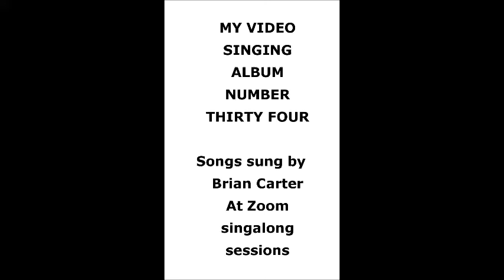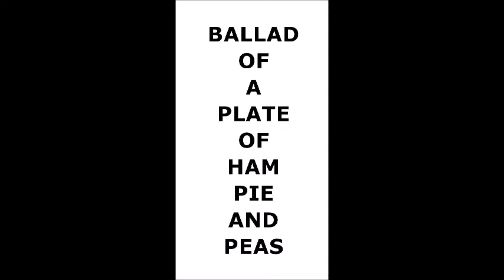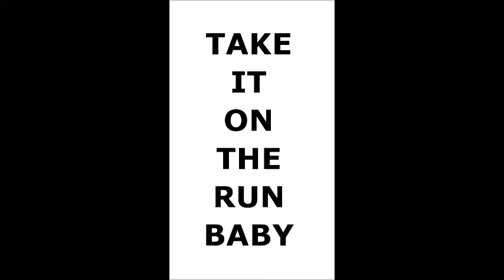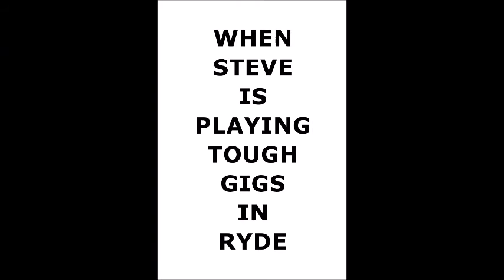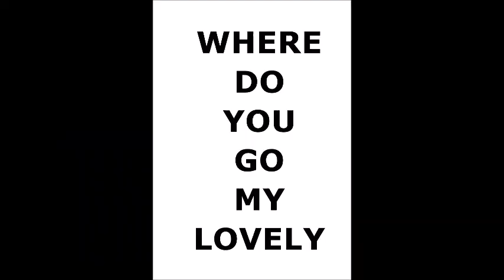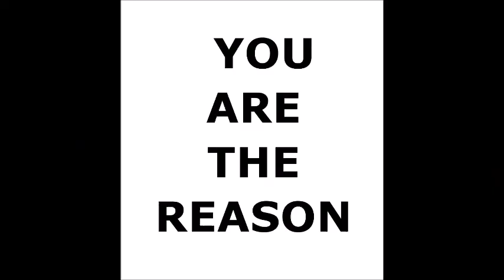Brian Carter's Singing Zoom Video Album Number Thirty Four